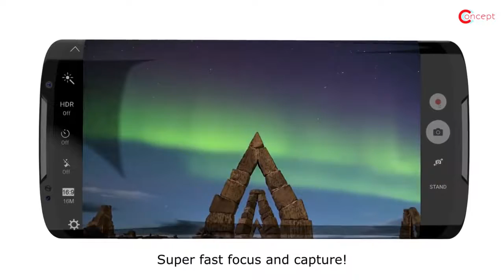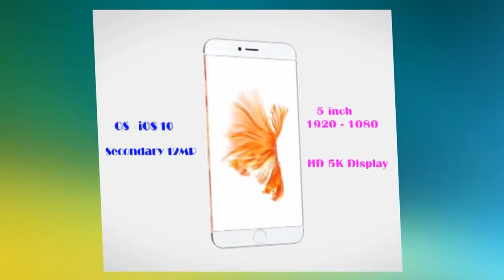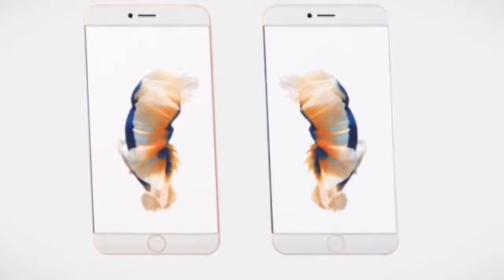Samsung Galaxy S8 edge vs iphone 8 Which One Should you buy ?